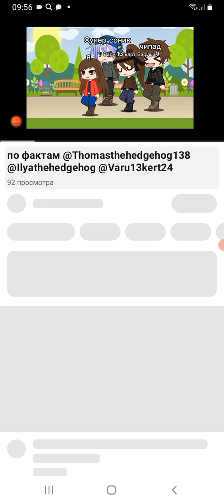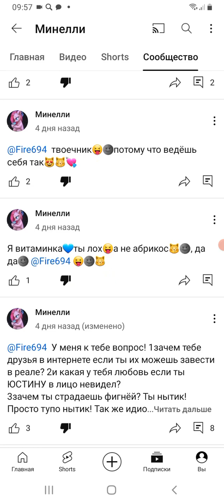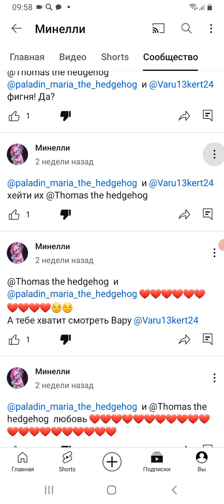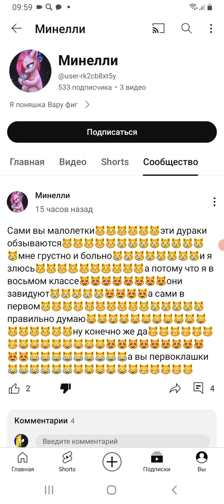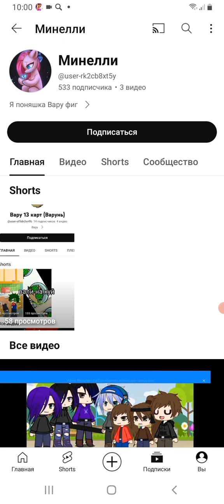Разоблачение на Одну Тупую Школьницу у которой не порядок с головой